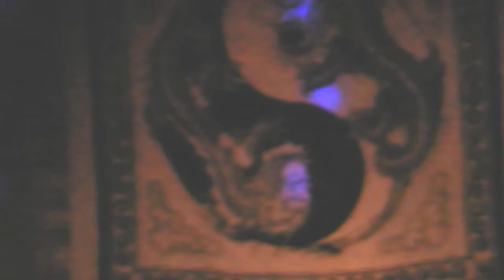Lightworker Lounge King Arthur Avalon Every Thursday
The King Arthur under new management is now Glastonbury's Top Music Venue, catering to all tastes weekly.
The Lightworkers Lounge is on Thursday evenings till late.
No alcohol in the lounge.

As you can see only Professional Mounted HD camera would produce usable video, Dana. This is just a free sample taster with my cheapest camera!